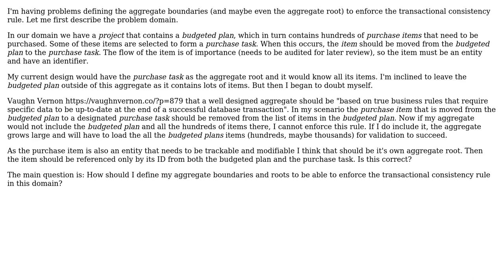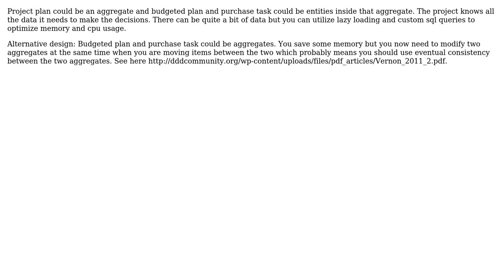Software Engineering: Enforcing aggregate rules in purchase management domain (2 Solutions!!)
Software Engineering: Enforcing aggregate rules in purchase management domain

With thanks & praise to God, and with thanks to the many people who have made this project possible! | Content (except music & images) licensed under CC BY-SA | Music | Images & others | With thanks to user VoiceOfUnreason user Tuukka Haapaniemi user Esben Skov Pedersen and the Stack Exchange Network Trademarks are property of their respective owners. You are responsible for your own actions.